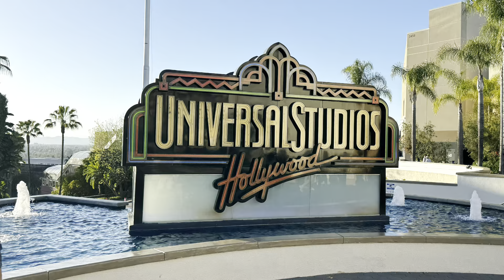Universal Studios Hollywood - Highlights